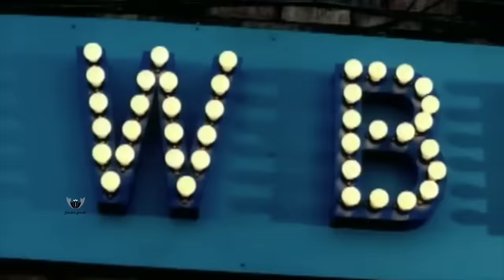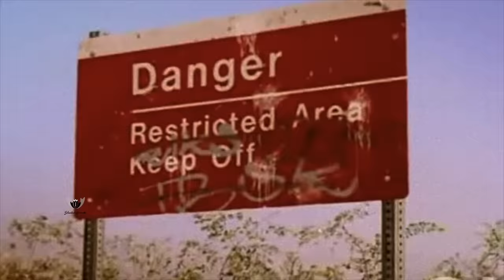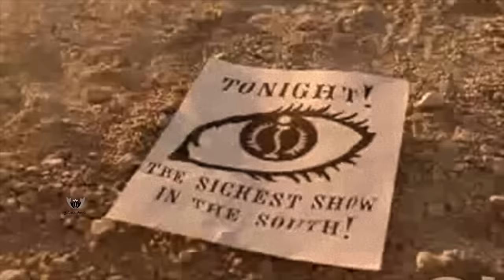PETEY PABLO Was Supposed To Be North Carolina's Hope! Stunted Growth Music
Back in 2001 you couldn’t turn on the radio or music channel and not hear Petty Pablo’s song “Raise Up”. This was a top 25 song in the country according to Billboard and #1 rap song on the same charts. Petty Pablo was on fire that year going into his debut album released in November. What made Petey so special was he was familiar, but different all at the same time. Back in the early to mid 2000, the south had taken over hip hop on a mainstream level, so Petey’s cadence and country sound and lyrics resonated with what was popular, giving him an already primed audience for him to slide comfortably in the driver seat of the next Southern act to blow in hip hop. What made him rare was he was from a place no one really heard about up to the point when you talk about rap music. There wasn’t a popular rapper that North Carolina could claim, so Petey came right on time. Petey no longer had to rob for survival or sleep on anymore couches, he was in the game, but it wouldn’t last very long. Petey Pablo had a unique avenue in hip hop before it was ever cool or should I say Cole to represent North Carolina, and could’ve been a star for years to come if not for these reasons. PETEY PABLO Was Supposed To Be North Carolina's Hope! Stunted Growth Music

🎥 Intro: 0:00
🎥 History: 3:18
🎥 Stunt#1 4:24
🎥 Stunt#2 6:32
🎥 Stunt#3 8:25